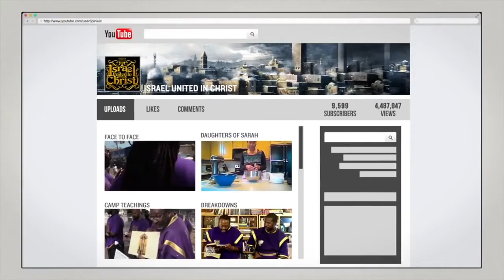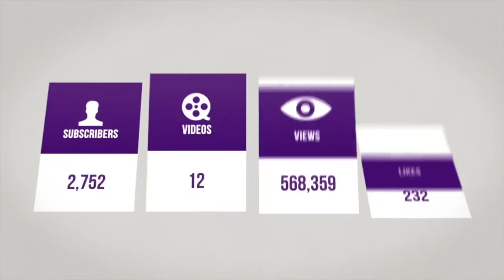1 The Israelites Selling Crack is Hatred...IUIC